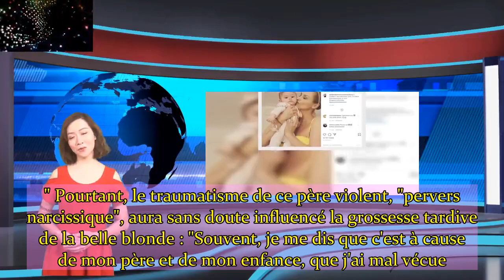Adriana Karembeu cette décision de son père après la naissance de sa fille Nina la révolte